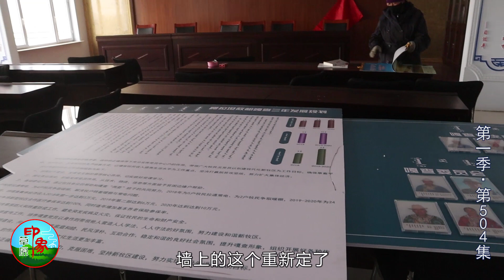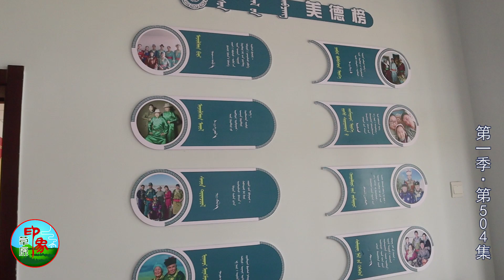【乌音嘎】#504 为什么树苗是从河里拔出的呢 嘎爸说种树有奇效 是说什么呢？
乌音嘎一家子去嘎查办公室院子里种树，为您介绍种树的小诀窍！